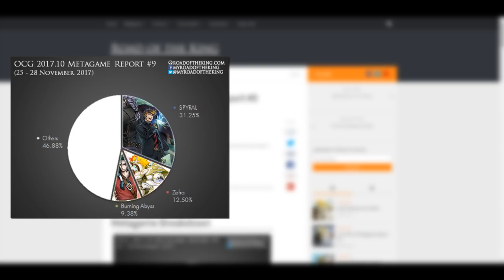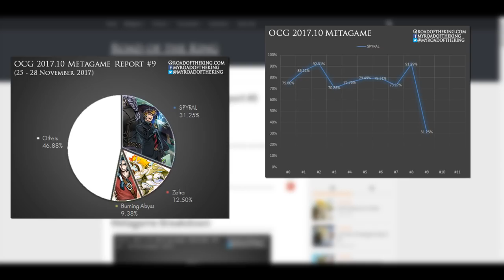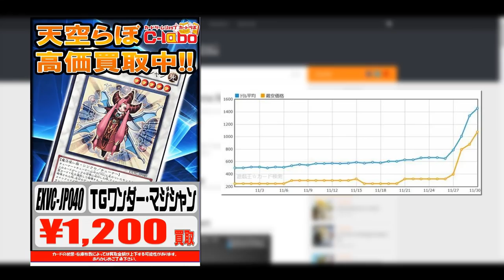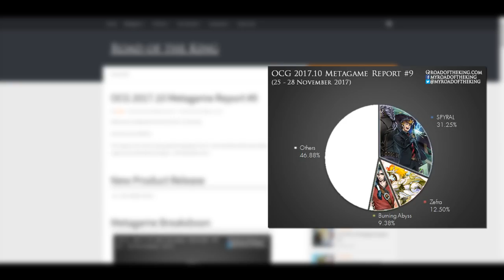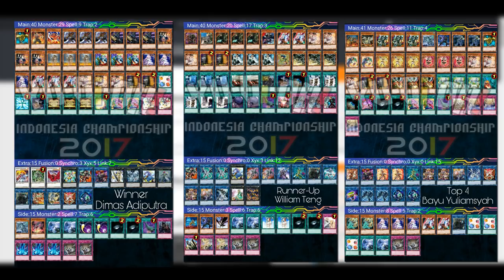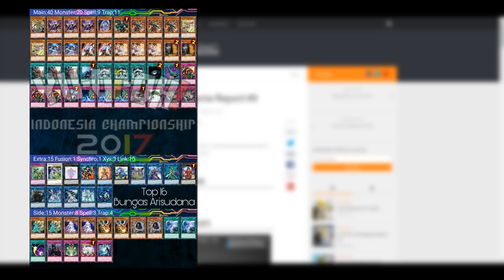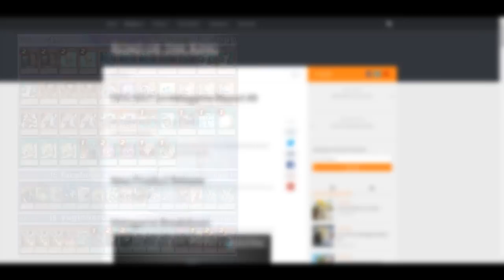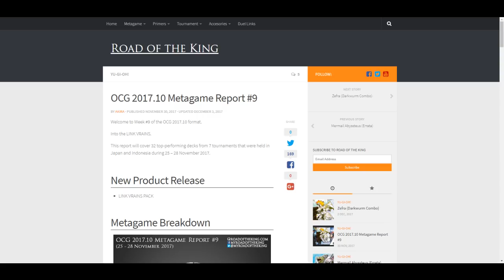OCG Metagame Breakdown (Dec 5, 2017) - "Spyrals don't need a hit" (Pardon?)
December 5th, 2017 - Spyrals lost HALF of the metagame representation!! Link Vrains has entered the format!

Dueling Network: Lithium/Lithium2300
Devpro/YgoPro: Lithium